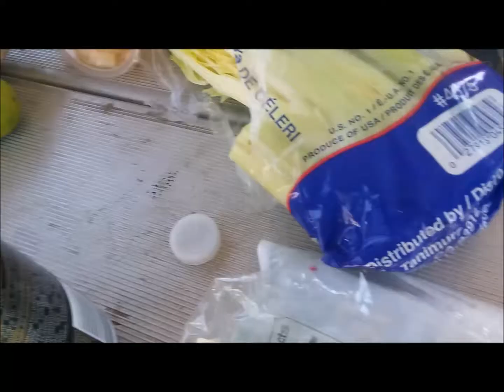Trying New Snacks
trying stuff with Tajin